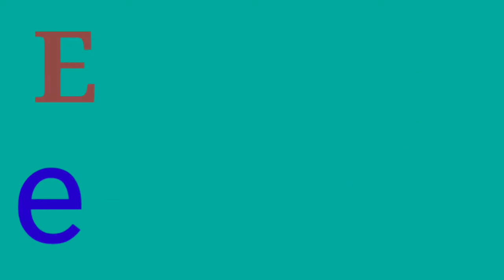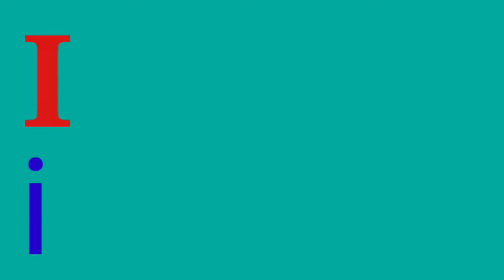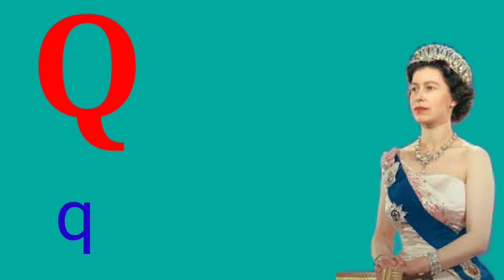Learn A To Z ABCD For Kids ABC Alphabets For Children ABCD Toddlers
Learn A To Z  .ABCD For  Kids  ABCD  Alphabets  For Children ABCS  Toddlers

In This Video Children Will Be Able  To Learn  Alphabets An Letters and also  kinds will learn